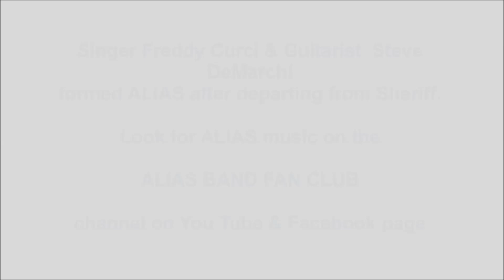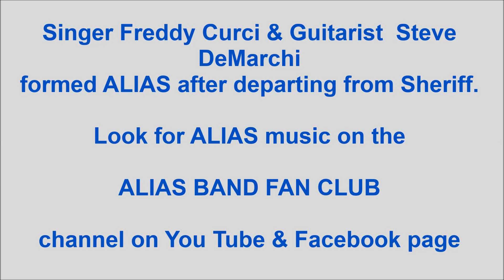Sheriff - When I'm With You on Rookie Blue Season 3 Episode 7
The song WHEN I'M WITH YOU by the band Sheriff was on the t.v. show ROOKIE BLUE in Season 3 Episode 7.   Great little clip.

Sheriff band members are:
Freddy Curci - vocals
Steve DeMarchi - guitar and background vocals
Wolf Hassel - Bass and background vocals
Rob Elliott - Drums
Arnold Lanni - Keys

"When I'm with You" is a power ballad[3] by Canadian arena rock band Sheriff. The song was released in January 1983 in Canada as the second single from their self-titled debut album. A top-ten hit in Canada in 1983 (and a minor US hit at the same time), the song later reached number one in the United States in 1989, four years after the band separated in 1985. This song is also notable in that it was one of the few number-one hits not to have a promotional video during the MTV era.

"When I'm with You" was originally released as the third single off Sheriff's debut album. The song reached number eight on the RPM chart in the band's native Canada, where it was their biggest hit. In the US, it entered the Billboard Hot 100 on 14 May 1983 and peaked at number 61 four weeks later. Sometime thereafter, disappointed and frustrated by their continued lack of international success, the band broke up.[citation needed]

In November 1988, Brian Philips, Program Director at KDWB in Minneapolis, and WKTI in Milwaukee began playing the song, and eventually other radio stations nationally followed suit. This encouraged Capitol Records to re-release the song as a single; the song re-entered the Billboard Hot 100 on 26 November 1988. On 4 February 1989, the song reached number one in the United States, making Sheriff the first Canadian band to do so since Bachman Turner Overdrive reached number one in November 1974 with "You Ain't Seen Nothing Yet".[5]

By that time, former Sheriff members Lanni and bassist Wolf Hassell had formed a duo named Frozen Ghost, and declined to re-form the group. Sheriff's lead vocalist Freddy Curci and guitarist Steve DeMarchi, who had both been working as couriers in the interim, and Steve's brother Denny DeMarchi subsequently formed the band Alias and charted the following year with the number-two hit "More Than Words Can Say".

Steve DeMarchi & Denny DeMarchi both were touring musicians with the irish band The Cranberries.   Both Steve and Denny were also part of Dolores O'Riordan's solo album and tour